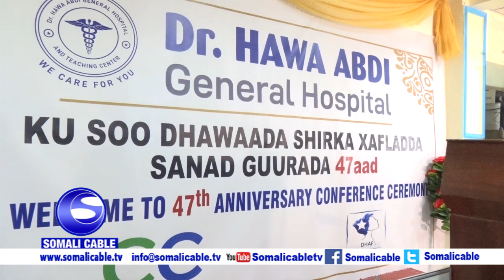Jawaahir Baarqab oo Hambalyo u dirtay Isbitaalka Xaawo Cabdi 47sano jirsaday